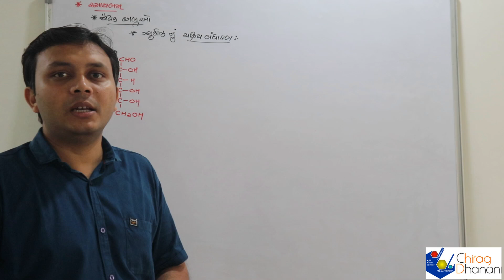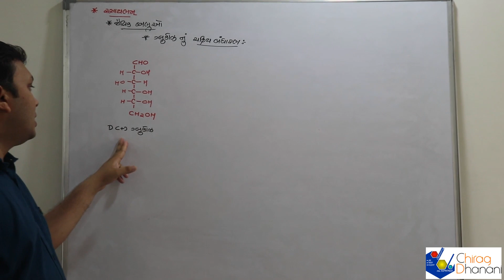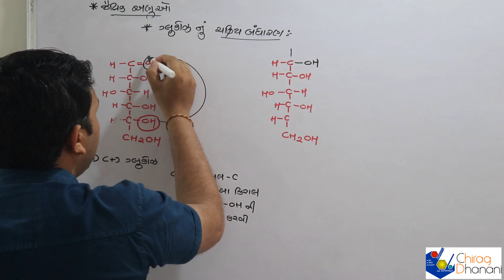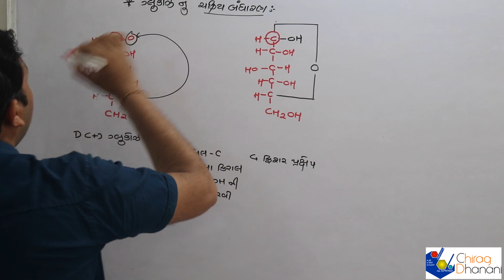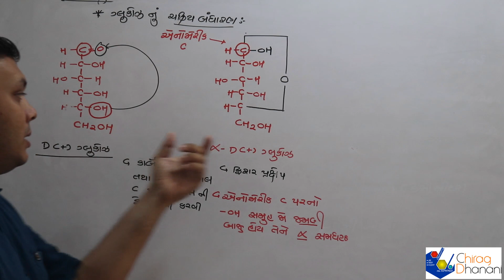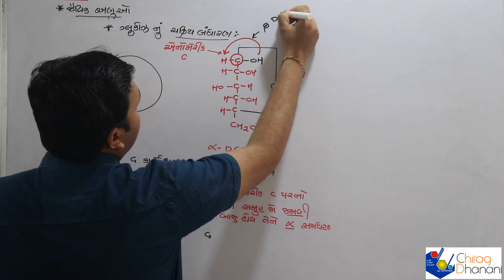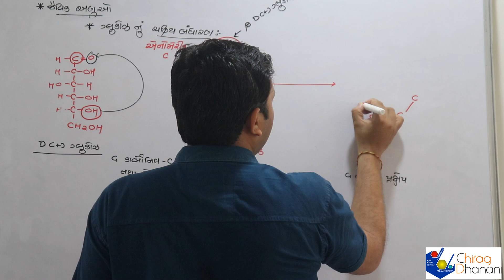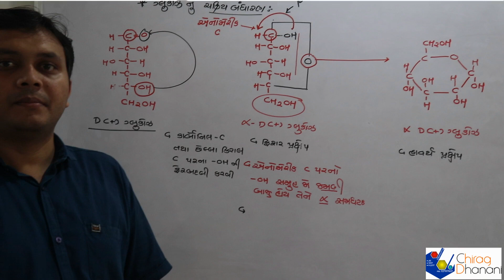12 sciences | Bio-molecule | Lac-8 | Glucose structure | Chemistry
12th science, NCERT, Syllabus